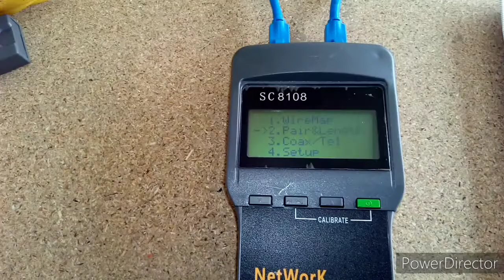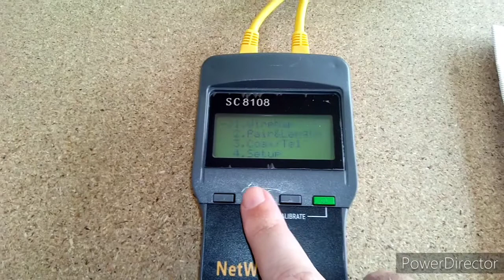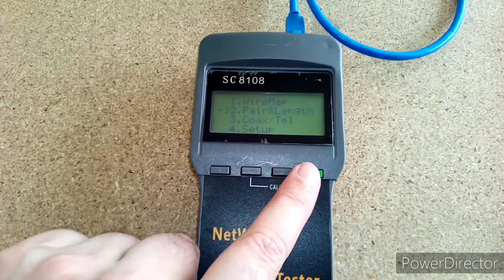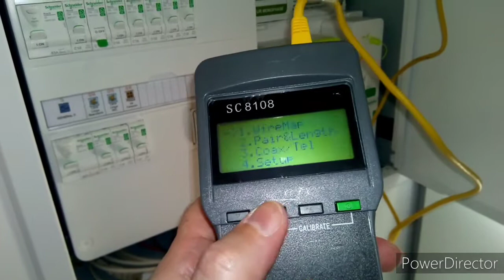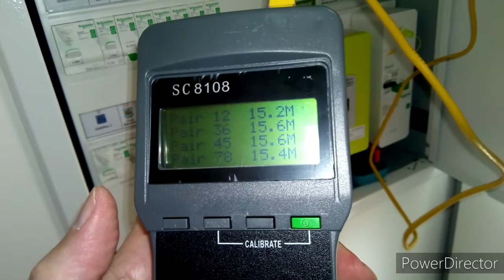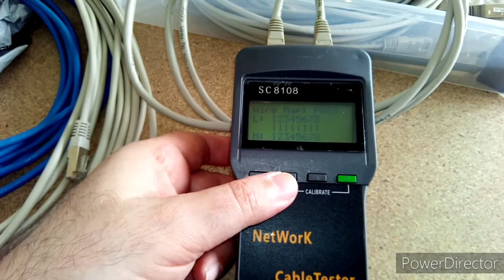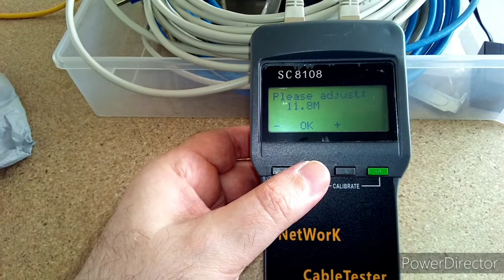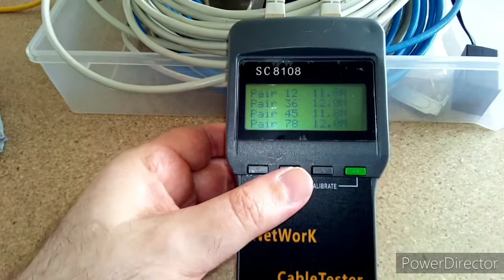NetWork CableTester SC8108 (testeur de câbles réseaux).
Cet appareil permet de vérifier la bonne connexion des câbles réseaux Ethernet et de différencier les câbles droits des câbles de croisés, et d'identifier les pannes sur les paires non connectées.
En prime, l'appareil aproxime la longueurs des paires qui sont en général sensiblement de la même longueur. Exactement, les paires ne sont pas de même longueur puisque les torsades sont différentes d'une paire à l'autre c'est-à-dire que les câbles ne sont pas tous torsadés de la même façon ce qui joue très peu sur la longueur finale.